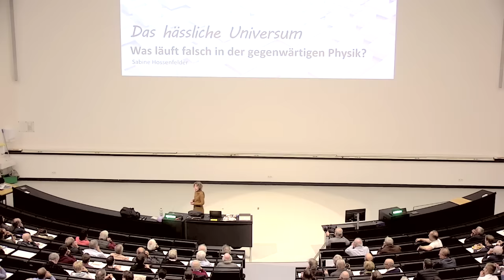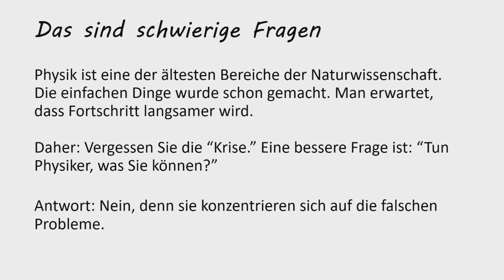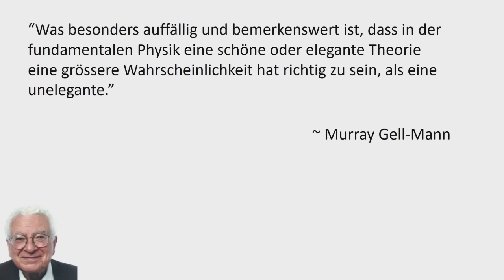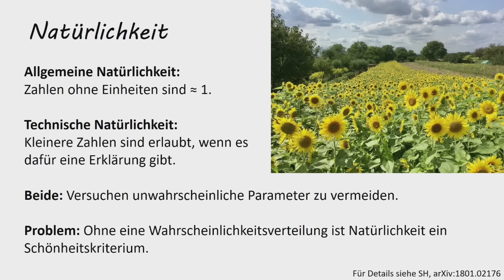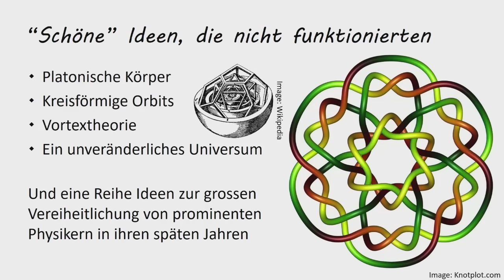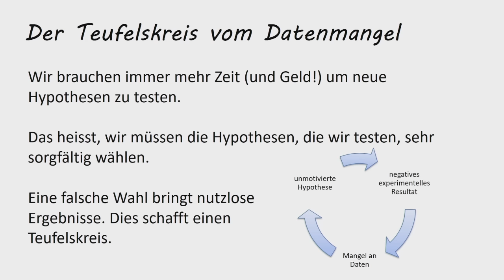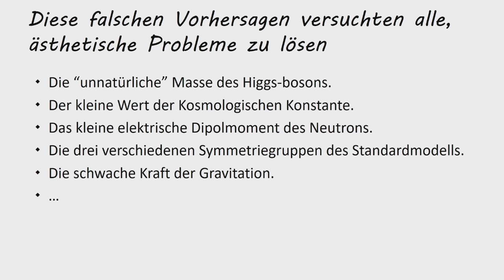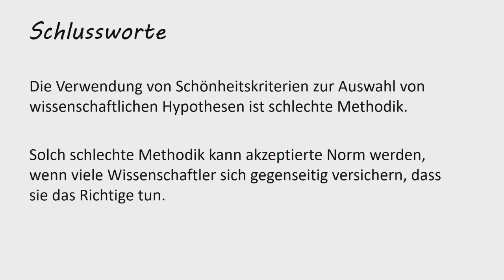Sabine Hossenfelder: Was läuft falsch in der gegenwärtigen Physik?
Vortrag an der UniStuttgart von Sabine Hossenfelder, Frankfurt Institute for Advanced Studies.

Inhalt:
Physiker glauben häufig, dass die besten Theorien schön, natürlich und elegant sind. Was schön ist, muss wahr sein.
Dr Sabine Hossenfelder zeigt jedoch, dass die Physik sich damit verrannt hat. Der Glaube an Schönheit ist so dogmatisch geworden, dass er nun in Konflikt mit wissenschaftlicher Objektivität gerät. Beobachtungen können nicht mehr länger die kühnsten Theorien wie z.B. Supersymmetrie bestätigen.

Öffentliche Vortragsreihe im Sommer 2019: "Physik die Wissenschaft". Es werden physikalische Phänomene und Anwendungen von renommierten Wissenschaftlerinnen und Wissenschaftlern vorgetragen und mit Experimenten und Bildern veranschaulicht.